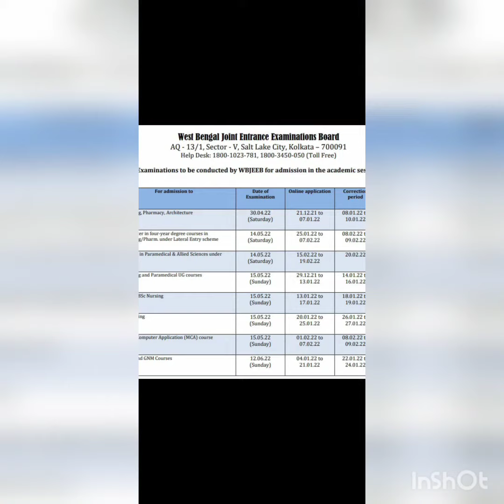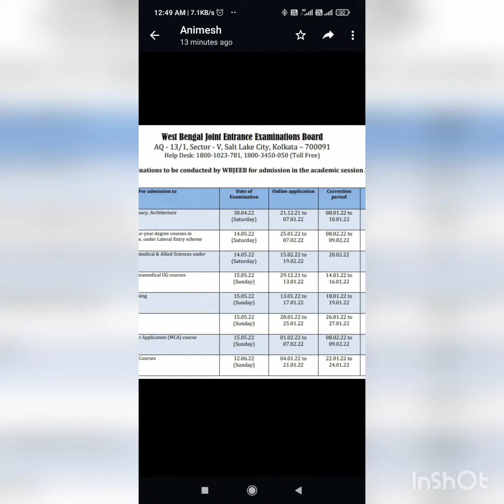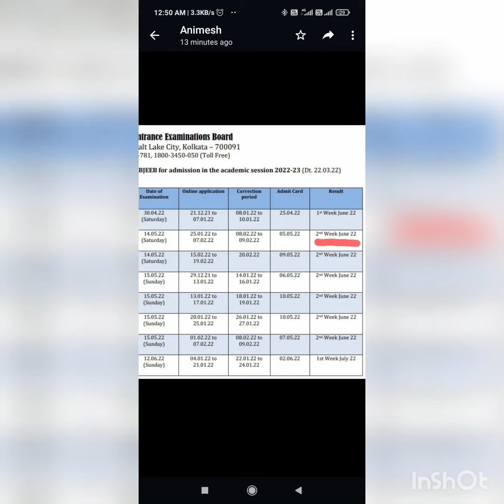jelet pharmacy result out kobe hte pare?????? jane nin2022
jelet results out pharmacy 2022